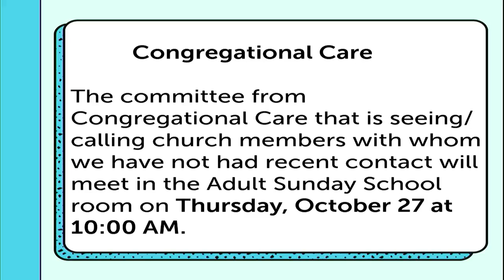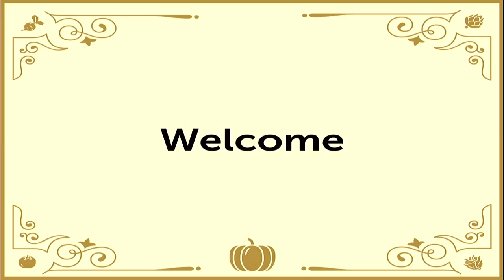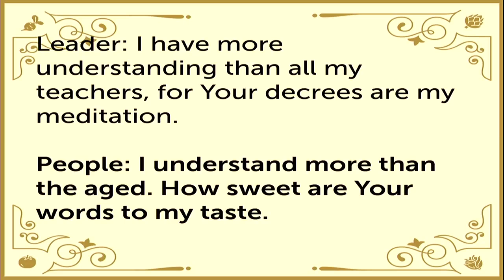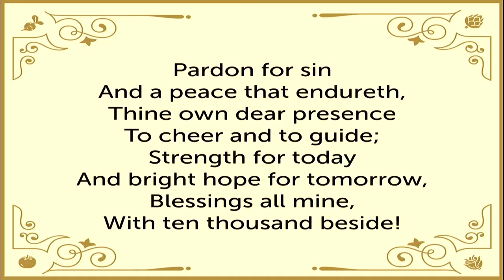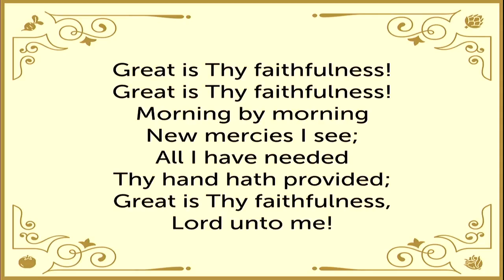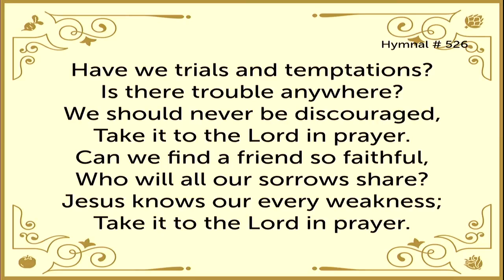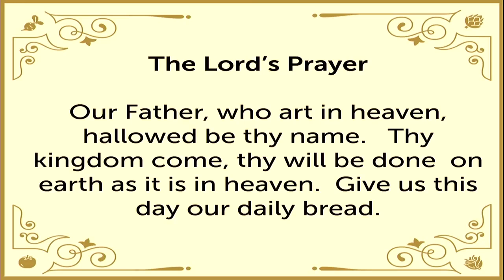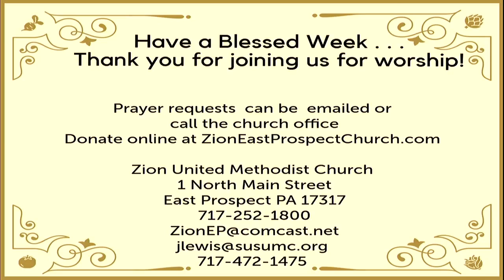Traditional Worship 101622